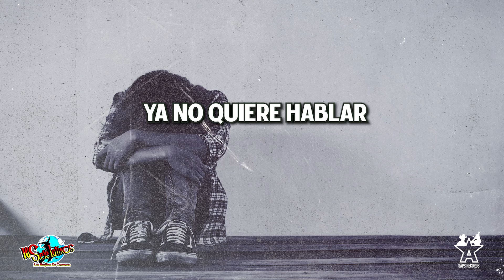Los Siete Latinos - A Mí Nadie Me Quiere (Video Lyric)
Si quieres que los brujitos vayan hasta tu evento contáctanos al 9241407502 con el Lic. Eduardo Hernández.☎📞